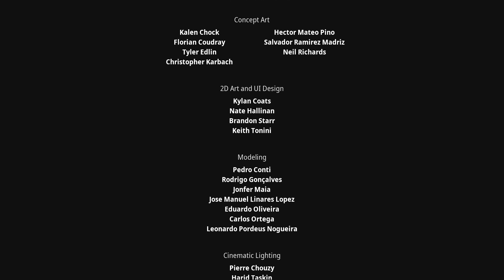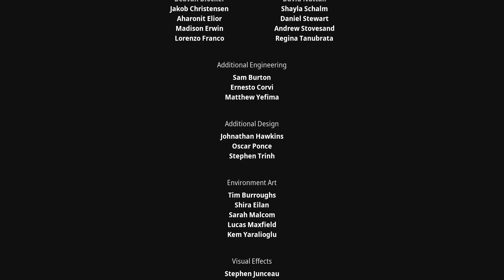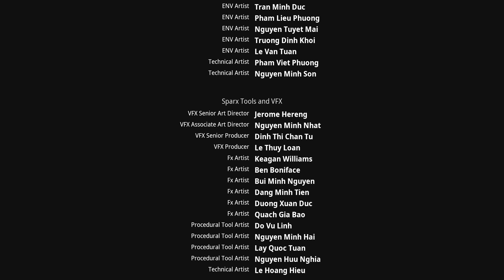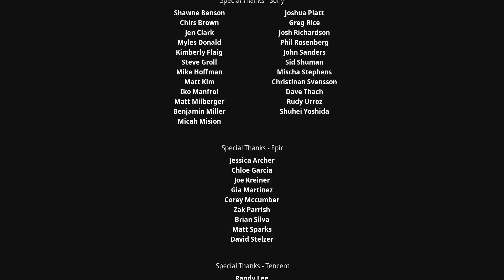CLEANSED | Kena: Bridge of Spirits | Part 25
Our last episode of Kena.